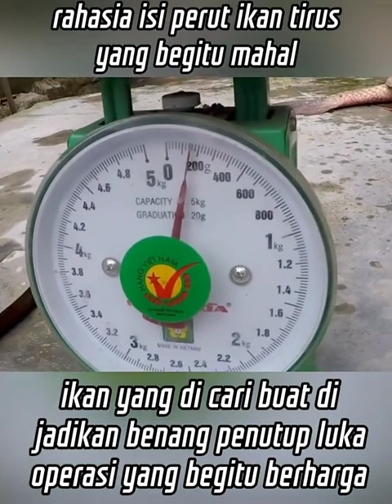Rahasia isi Perut ikan tirus yang Sangat Mahal harga nya..